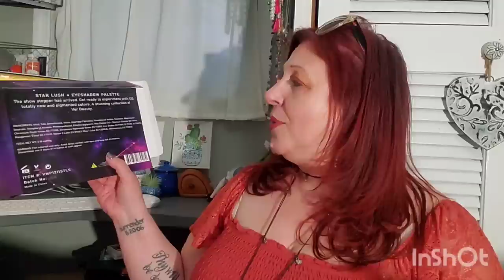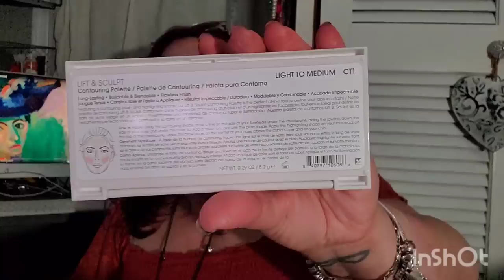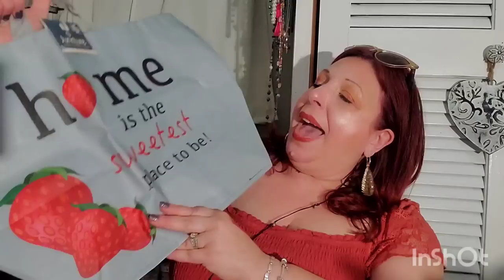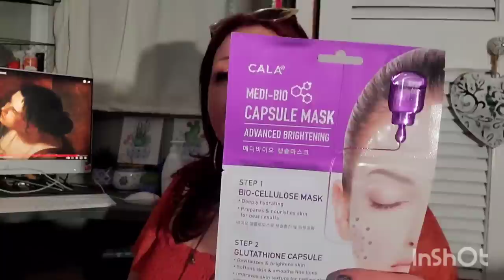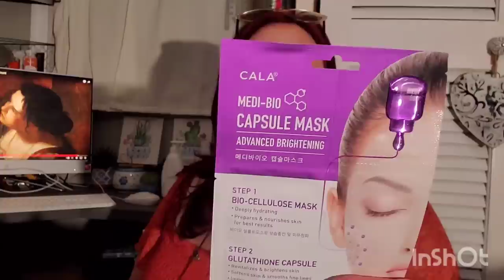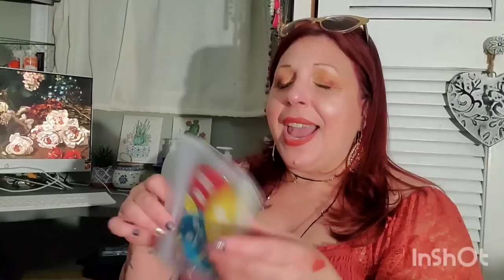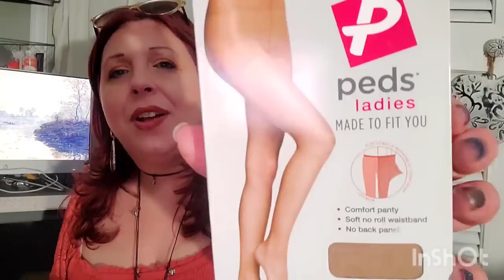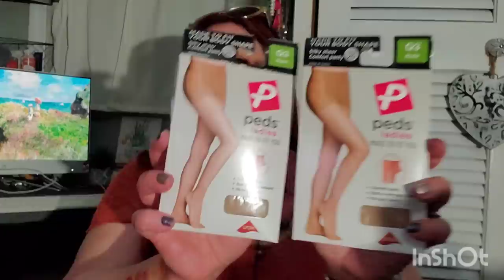DOLLAR TREE HAUL SLAMMED WITH MY TOP FINDS EVER THIS IS WHY I AM A DOLLAR TREE ADDICT FLOWER BEAUTY